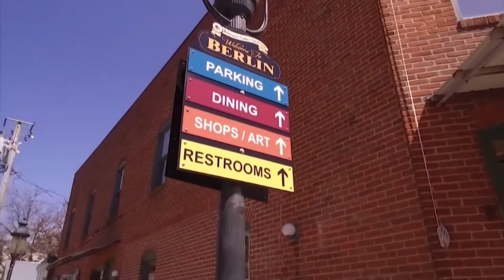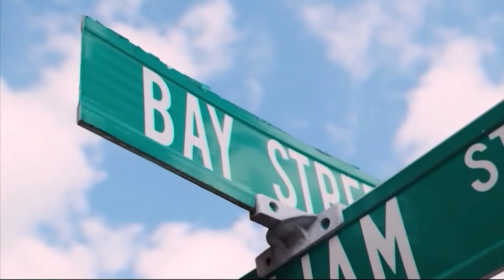Berlin Jazz & Blues, Wine & Brews Festival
"Blues Rocker" Anthony Rosano, along wiht the Deputy Director of the Berlin Chamber of Commerce, Steve Frene Talk about the upcoming Jazz festival in Berlin